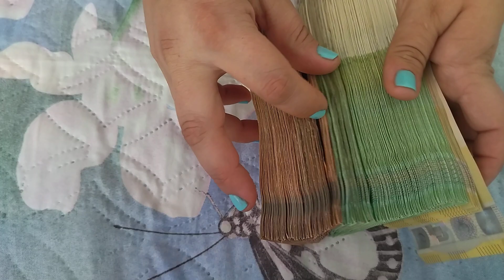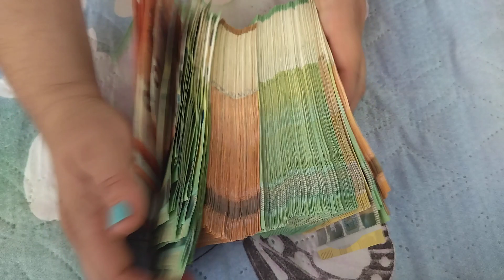ADVENTURE TIME ...[ COUNT EURO ]